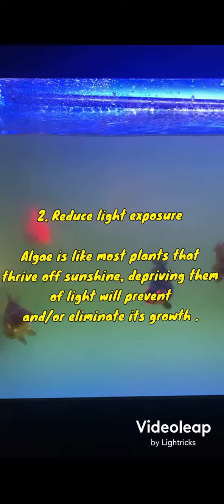Green aquarium water - simple ways to fix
3 simple ways to fix green water aquarium and make the water crystal clear